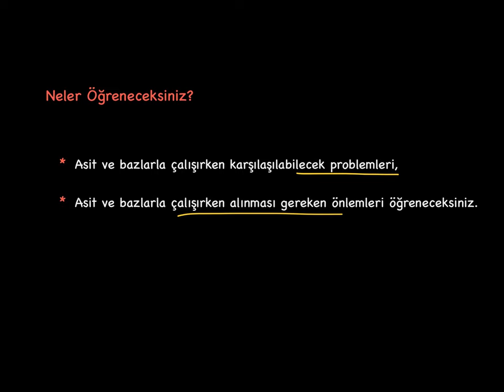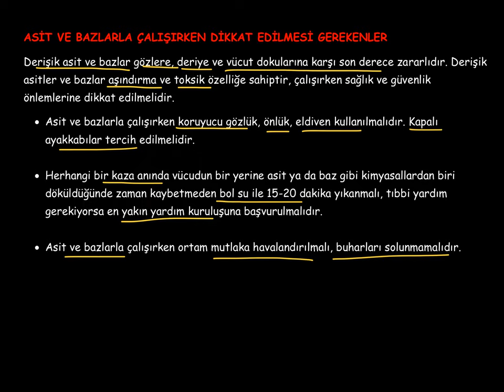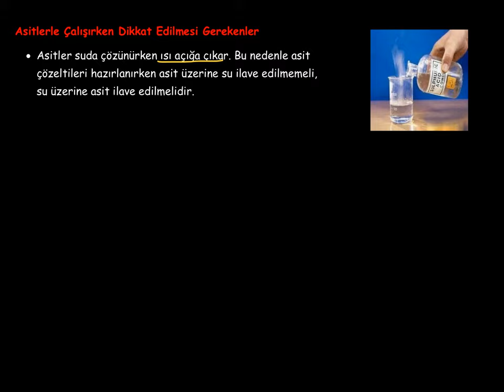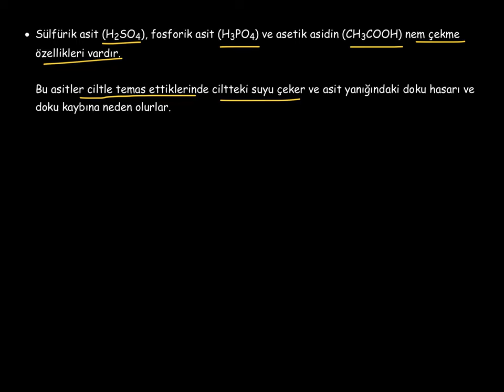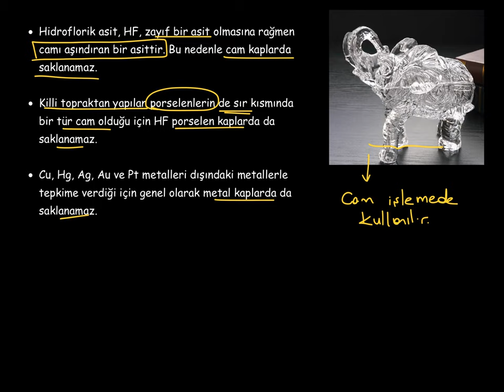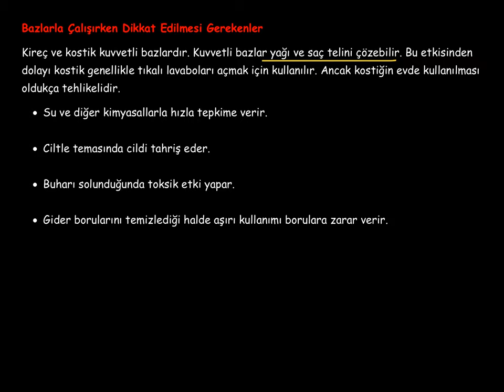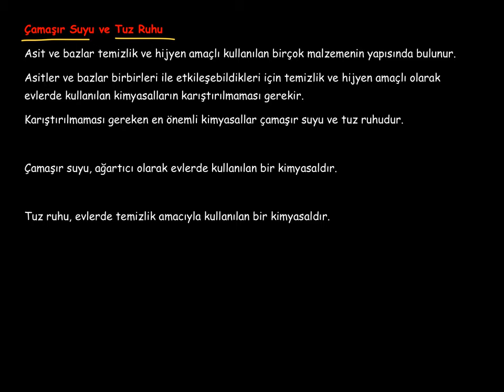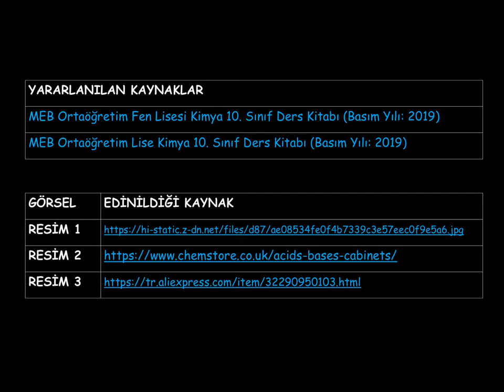11. Asitler, Bazlar ve Tuzlar_3. BÖLÜM_Asit ve Bazlarla Çalışırken Dikkat Edilmesi Gerekenler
Asit ve bazlarla çalışılırken dikkat edilmesi gereken noktalar ve alınması gereken önlemler nelerdir?